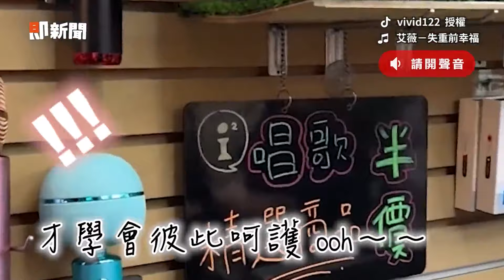父女合唱台語歌《必巡》🎤爸渾厚嗓音網讚：超好聽💖｜唱歌｜音樂